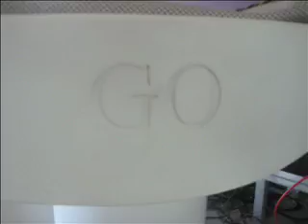Upper Room Decorations at Coker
History of the decorations in the Upper Room at Coker United Methodist Church.  Part 16 of a 19-week series celebrating Coker's 125th Anniversary.  Originally shown September 14, 2008.